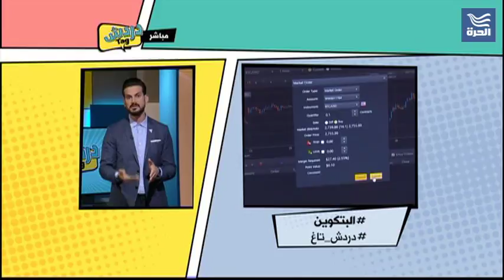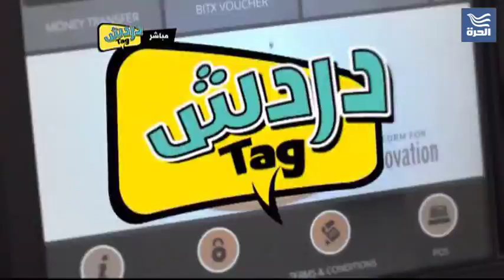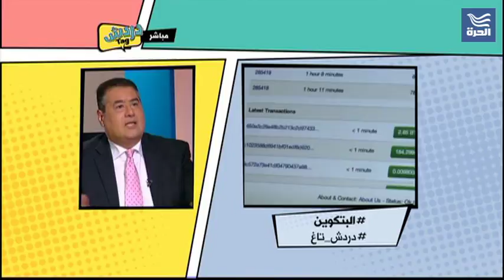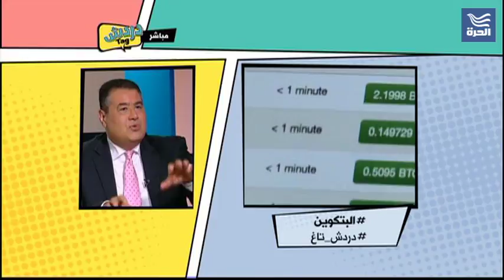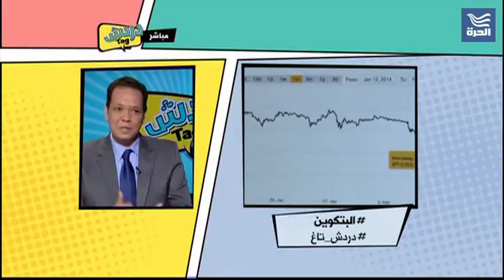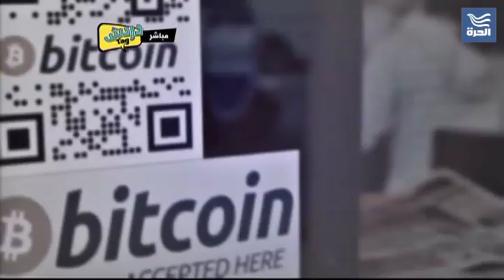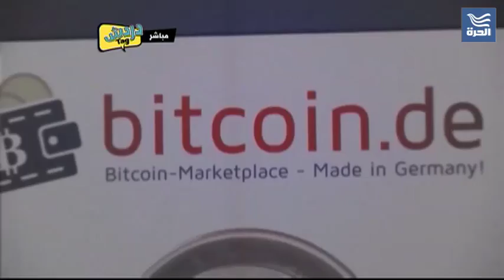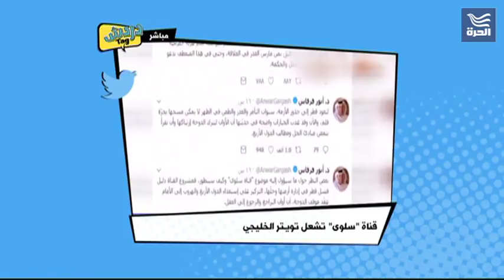العملة الرقمية "البتكوين"